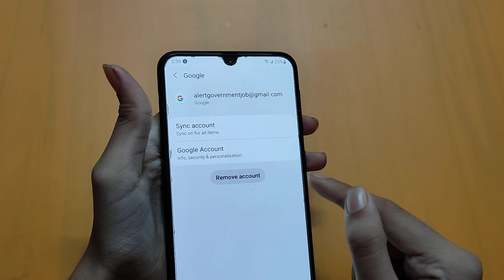How to remove account in samsung galaxy F12 | account settings | google account remove kaise karen